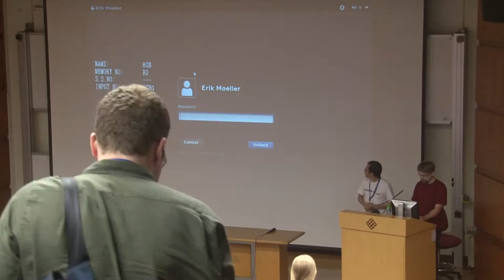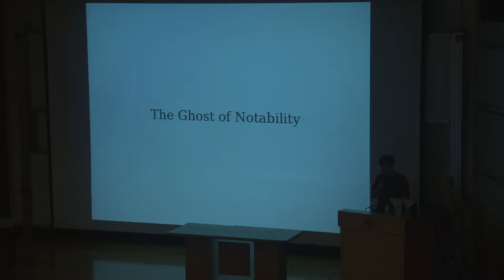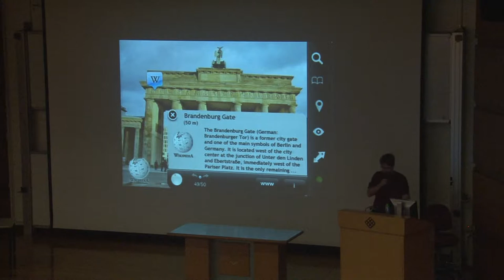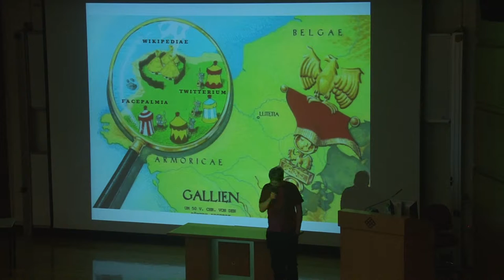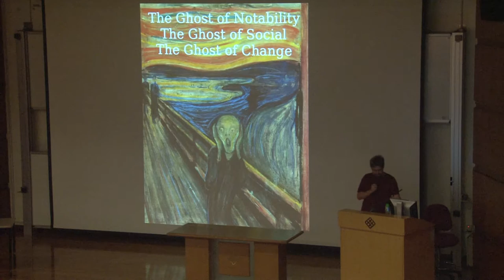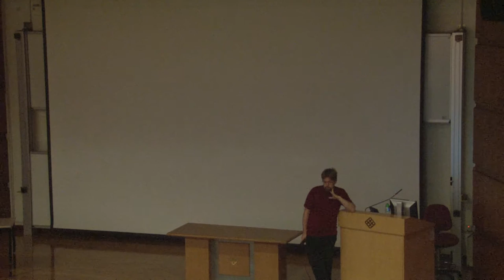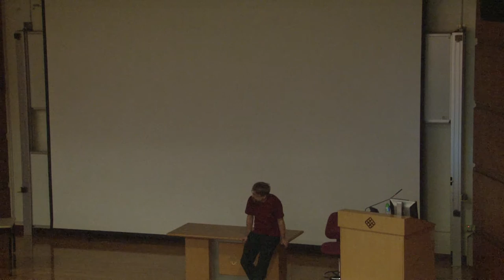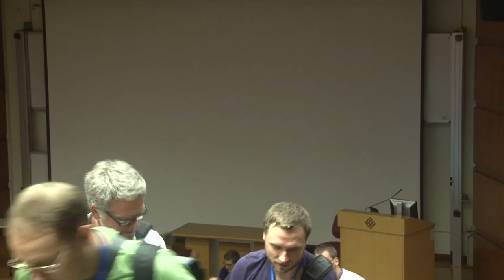Ghosts of Wikis Yet to Come - Erik Möller